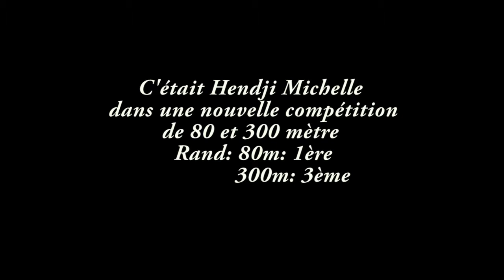A 09 ans elle figure parmis meilleure lionnes indomptables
Production : Vision Pro

voici une légende montante en athlétisme que plusieurs Camerounais n'ont pas encore découvert